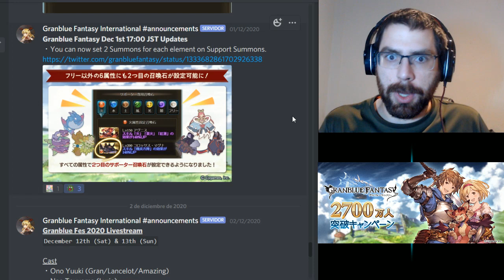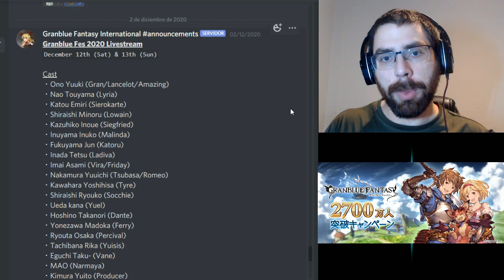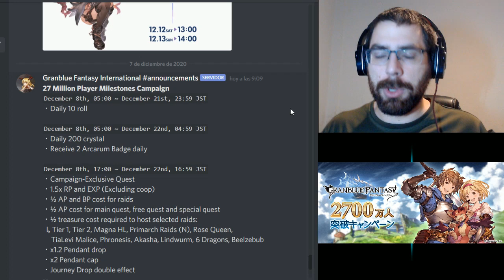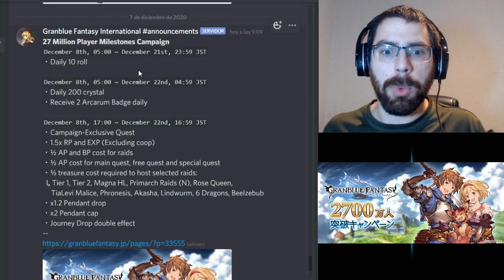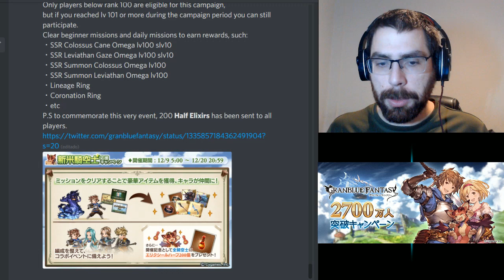27 Millones de jugadores y mucho más | Granblue Fantasy en Español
El micrófono dejó de funcionar bien y por eso se escucha con eco. Gomennasorry

Página de la wiki sobre el evento de los 27M de jugadores
Página sobre el evento de Kimetsu no Yaiba: